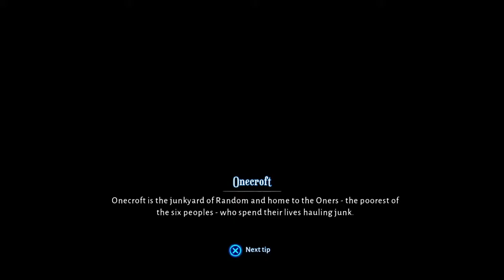Lost In Random part 2